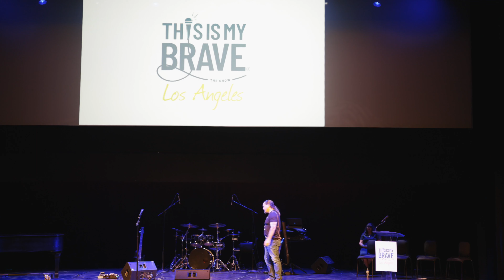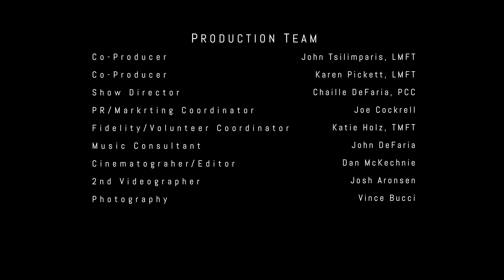Patrick Jeffries at This Is My Brave - The Show in Los Angeles 2022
Patrick Jeffries performs "An Extraordinary Madness" at This Is My Brave - The Show in Los Angeles 2022.

This Is My Brave - The Show in Los Angeles debuted live on stage on Sunday, September 25, 2022 at The Eli and Edythe Broad Stage in Santa Monica, CA.

This Is My Brave - The Show in Los Angeles 2022 Production Team:
John Tsilimparis, LMFT, Co-Producer
Karen Pickett, LMFT, Co-Producer
Chaille DeFaria, PCC, Show Director
Joe Cockrell, PR / Marketing Coordinator
Katie Holz, TMFT, Fidelity / Volunteer Coordinator
John DeFaria, Music Consultant